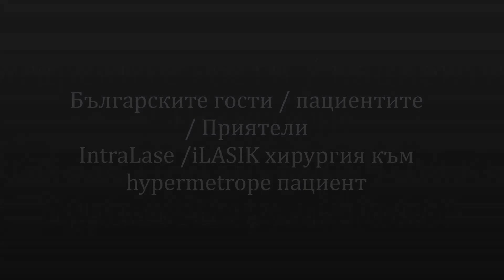ilasik patient from Bulgaria-ilasik лазерна хирургия в Истанбул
ilasik,laser surgery in istanbul,lasik,excimer laser,hypermetropia,hypermetrope,dr.mustafamete,bulgarian turkish istanbul,LASIK, лазерна хирургия в Истанбул, LASIK, ексимерен лазер, далекогледство, далекогледство, dr.mustafamete, български турски Истанбул